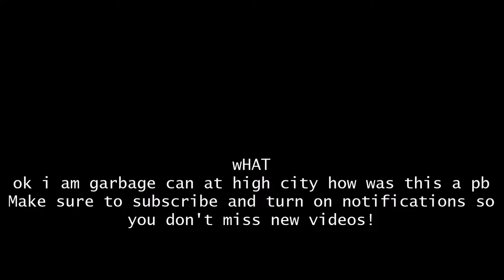HiveMC DeathRun | High City | 1:08.93 (PB!)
QUÉ